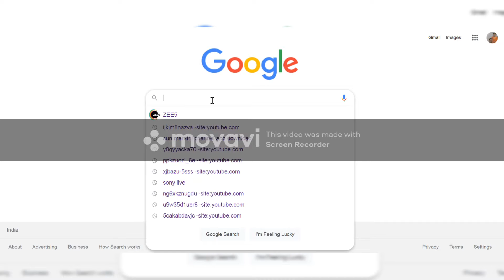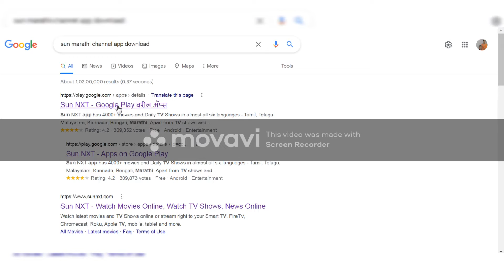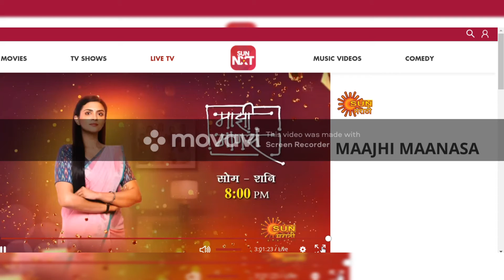sun marathi Mela Manoranjanacha हा प्रोग्राम PC किंवा Mobile वर कसा पहावा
How to Watch the latest Mela Manoranjanacha airs on Sun Marathi TV Channel .

Details process.